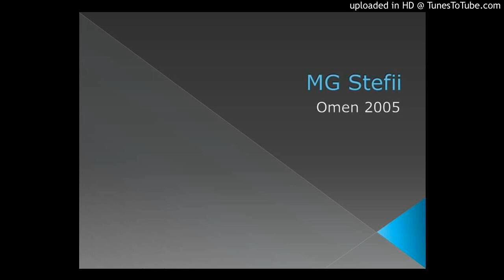MG Stefii - Omen 2005